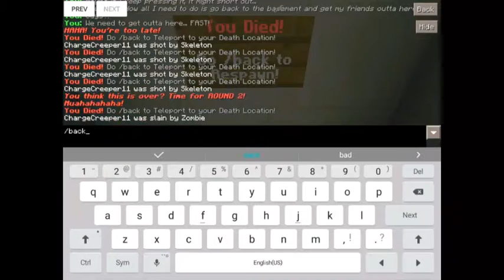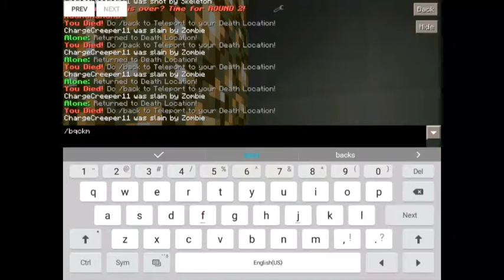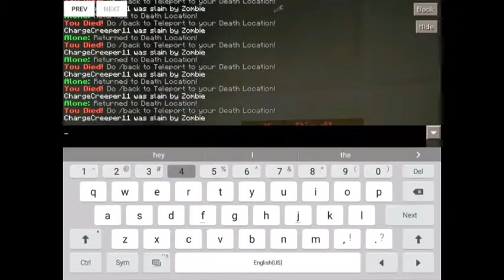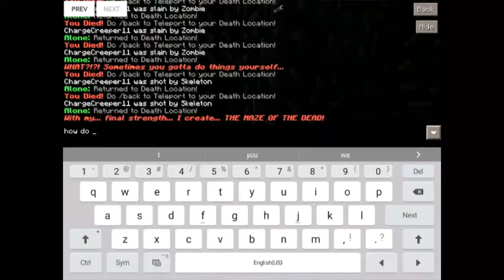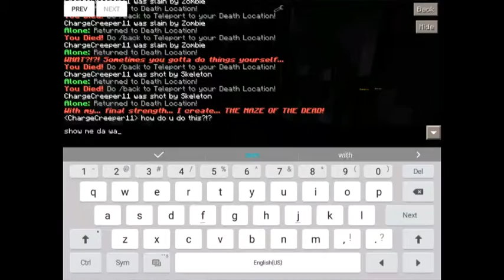Alone: Modded Map by Samueljh1!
Today I play Alone by Samueljh1!